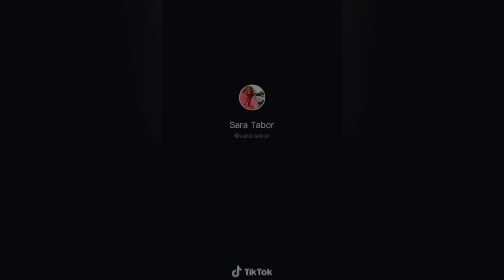FELIZ NAVIDAD X RENEGADE Tik Tok Dance Compilation | Best of the best 2020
Tiktok videos compilation, dancing, doing crazy things,to make you happy and better in short of period time